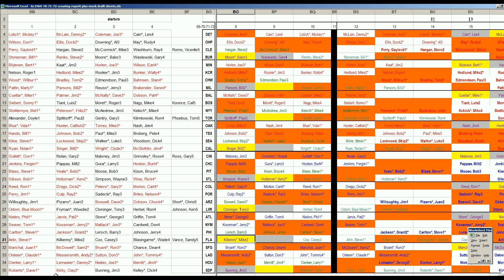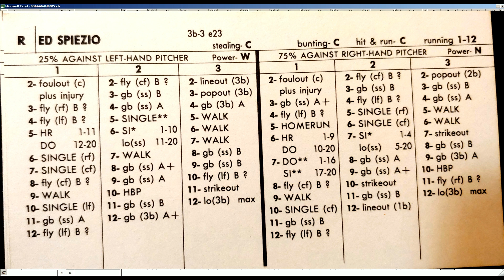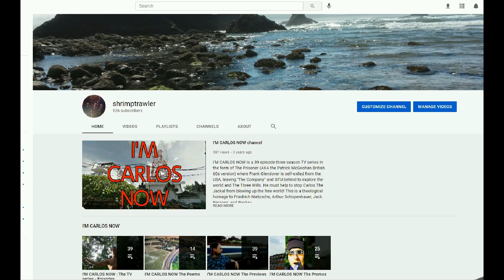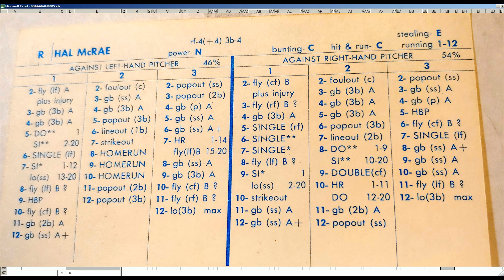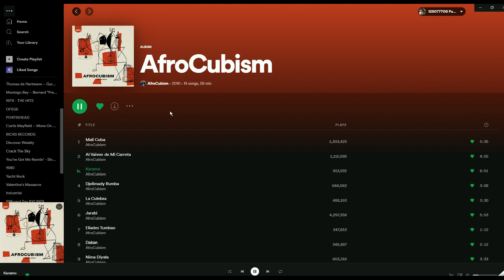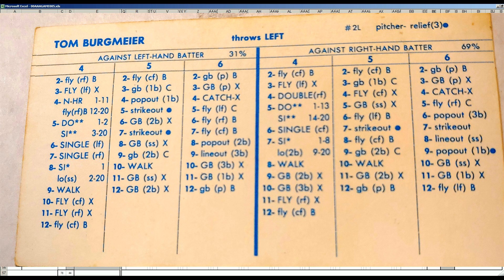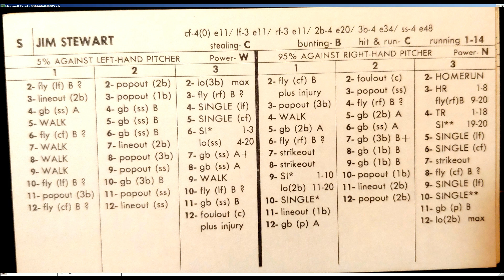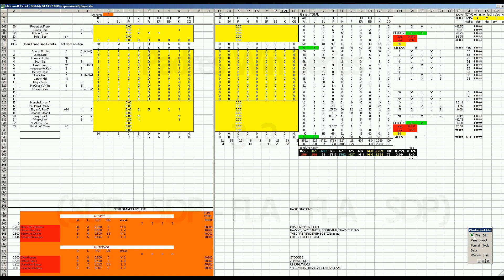Strat-O-Matic Baseball EXCEL Summer 69-72 Carryover League SERIES3 GM3 Padres at Marlins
Here is a game between the Padres and Marlins.